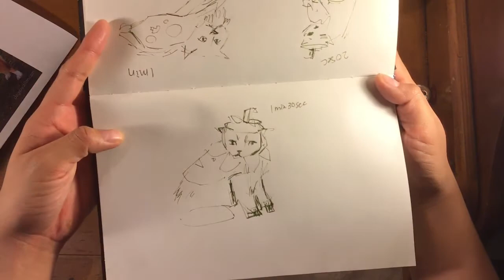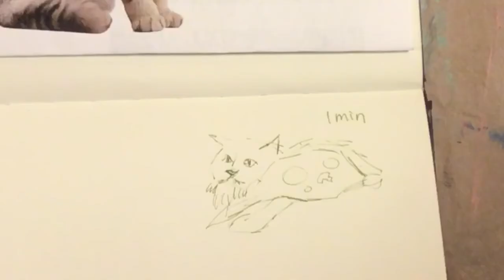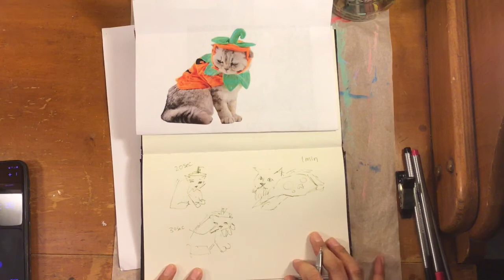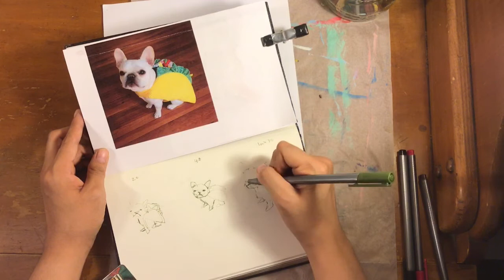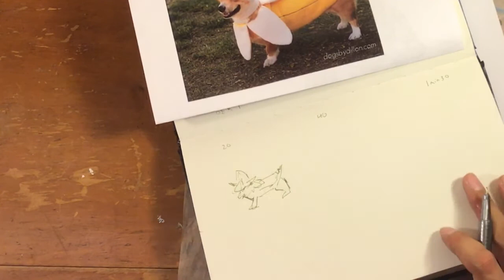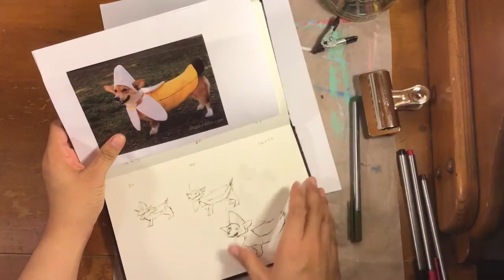Sketching with Maker Exchange - Episode 5 - Quick Sketch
Do you love to draw or sketch?
Have you wanted to learn how to perfect your drawing or sketching skills?

Join Miss Lourdes in a lesson of how to do a quick drawing/sketching. She'll go over everything you need to know on quick sketching step-by-step.

Running into trouble with your quick sketching?
Have a specific project you'd like us to teach?